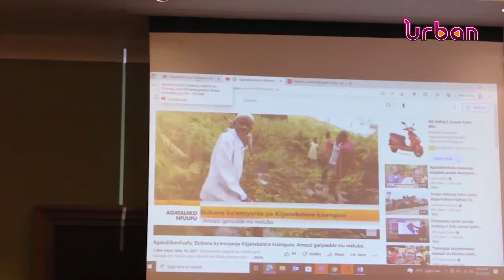VISION GROUP JOURNALIST WINS BIODIVERSITY FUND GREEN AWARDS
Adrian Bwanika, a Bukedde TV journalist emerged winner of the annual Uganda Biodiversity Fund Green Awards held today.
Bwanika beat six other journalists who were competing for the Conservation Journalist of the year awards.